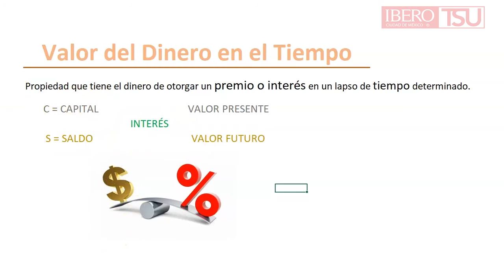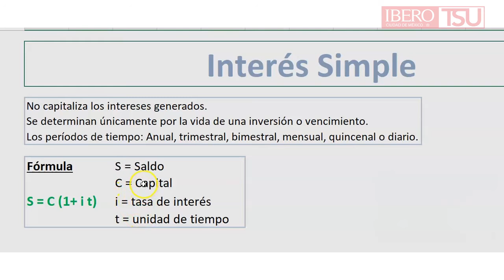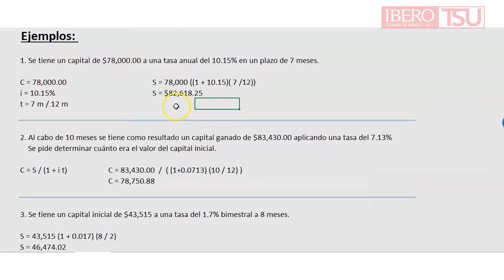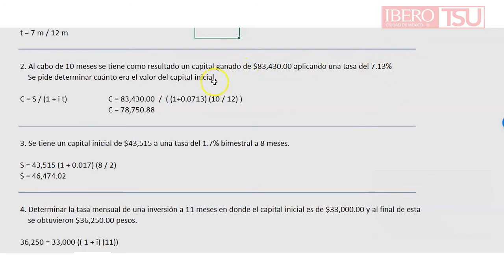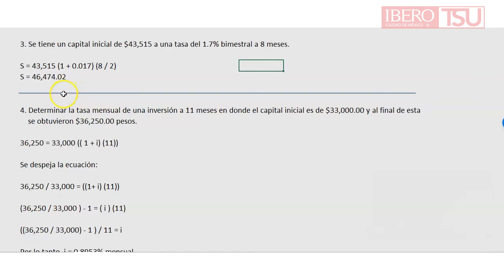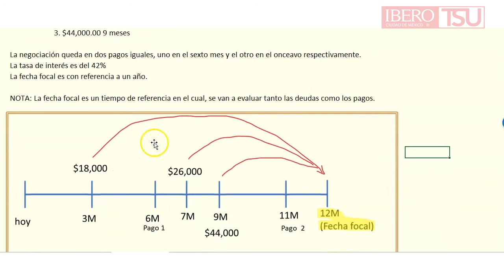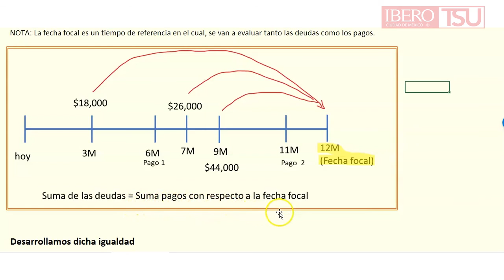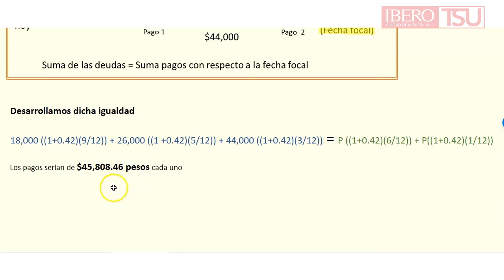Juan Pablo Limón Cobián - Interés simple